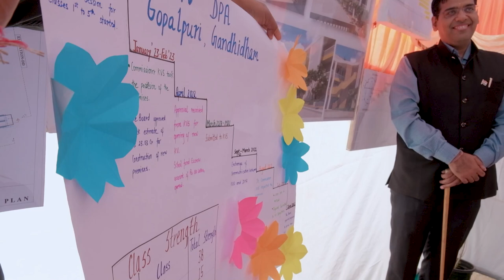19.01.2024 - 20.01.2024 | Kandla | Deendayal Port | Gujarat | Shantanu Thakur | Day 2